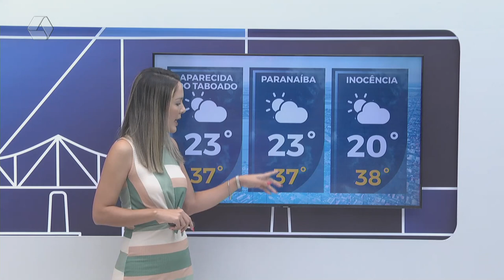Confira a previsão do tempo para Três Lagoas e região